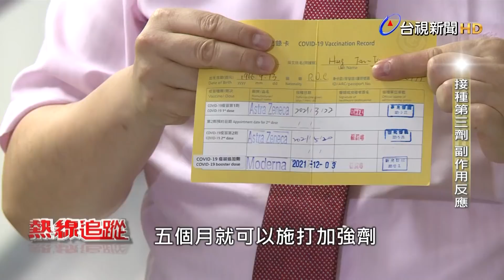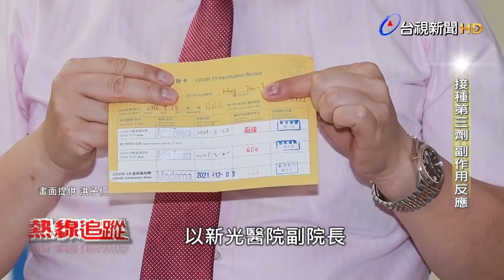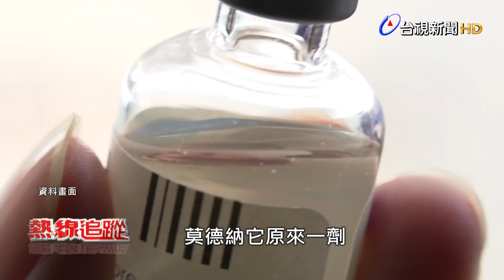第三劑間隔 這時間保護力最好【熱線追蹤】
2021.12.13【熱線追蹤】指揮中心開放第三劑施打，只要間隔五個月，第一類到第三類約有六萬人符合資格，縮短間隔時間，是希望能盡快拉高保護力，但也讓人擔心，會不會產生明顯的副作用，有部分醫護人員12月3號就完成加強劑的接種，他們身體狀況如何？國外的加強劑研究，副作用又會有哪些？比例為何？施打間隔時間民眾又該如何選擇？